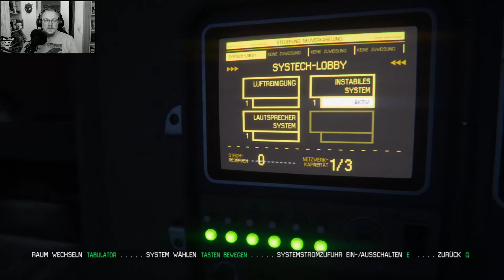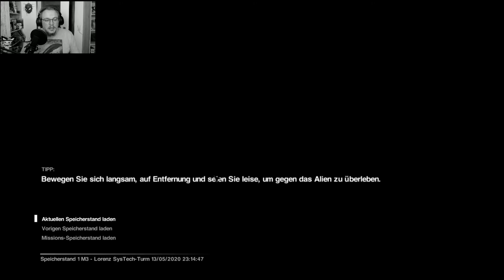Auf Wiedersehen Axel - Alien Isolation #4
Schon etwas älter, aber trotzdem geil und gruselig.